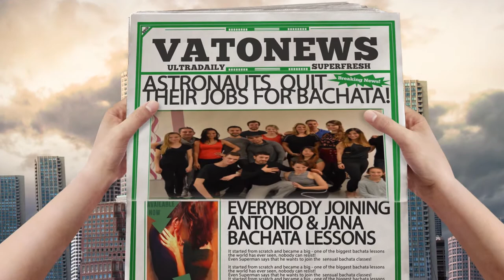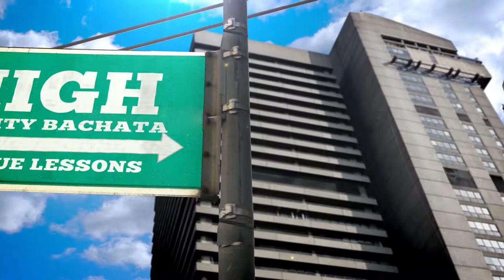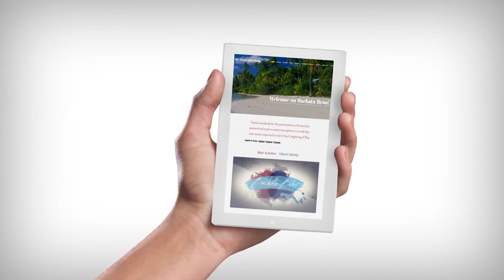Superman wants to learn bachata sensual!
Coming back with new songs and links for song download before the end of 2024

6 hours of bachata pre intermediate level
(adapt for people who already dance bachata from at least 3 months)
3 hours Saturday , 3 hours Sunday :
14:00 to 17:00  19 May
14:00 to 17:00  20 May
price 600czk  // 25 euro
max 7 couples

6 hours of bachata intermediate
(adapt for people who already dance bachata from at least 9 months)
3 hours Saturday , 3 hours Sunday :
18:00 to 21:00   19 May
18:00 to 21:00   20 May
max 7 couples